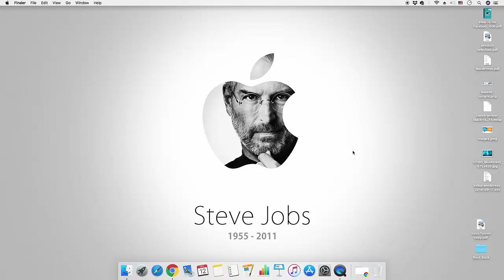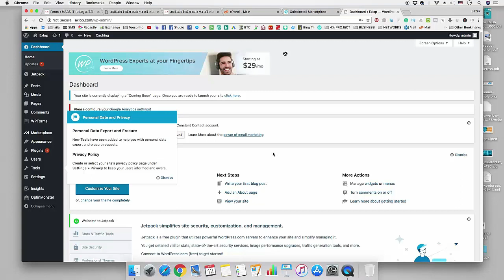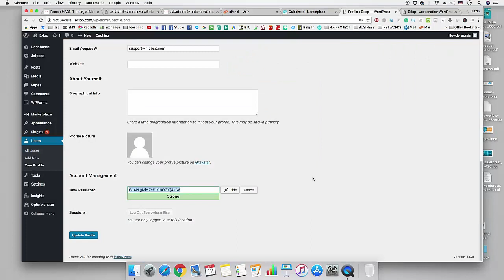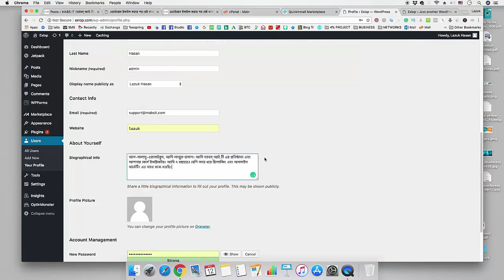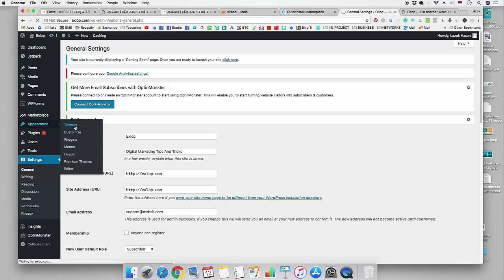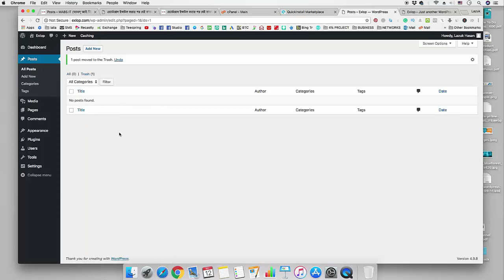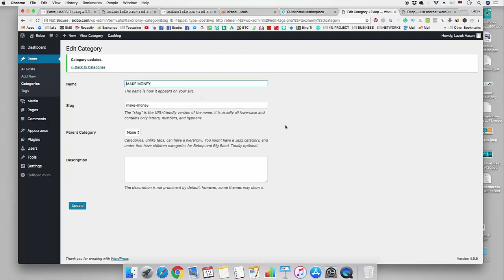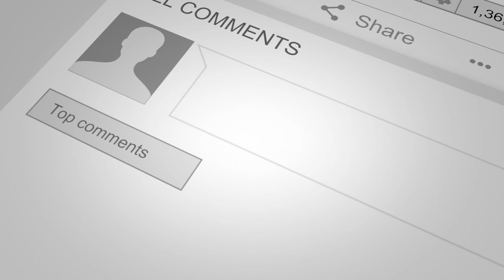ওয়ার্ডপ্রেস ইন্সটল করার পর কি কাজ করতে হয়? Most Important Things To Do After Installing WordPress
​আপনার কি ওয়ার্ডপ্রেস সাইট আছে? আপনার ওয়েবসাইটে ওয়ার্ডপ্রেস ইন্সটল করার পর বুঝে উঠতে পারছেন না এখন কি করবেন? যদি আপনার অবস্থা এমন হয়ে থাকে তাহলে এই আর্টিকেল আপনাকে অনেক হেল্প করবে।

এখানে আপনি জানতে পারবেন ওয়ার্ডপ্রেস ইন্সটল করার পর কি কাজগুলো অনেক জরুরী।  যারা নতুন ওয়েবসাইট তৈরি করতে যায় তাদের ৮৫% ব্যাক্তির কিছু কিছু ভূল করে থাকে এবং এই ভূল গুলোর কারনে দেখা যায় সাইটের অনেক গুরুত্বপূর্ণ বিষয় নিয়েই কাজ করা হয়না, যেটা কিনা পরবর্তীতে বিভিন্ন ধরনের সমস্যা দেখা দেয়।